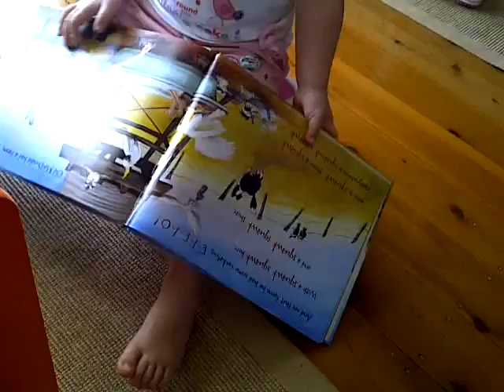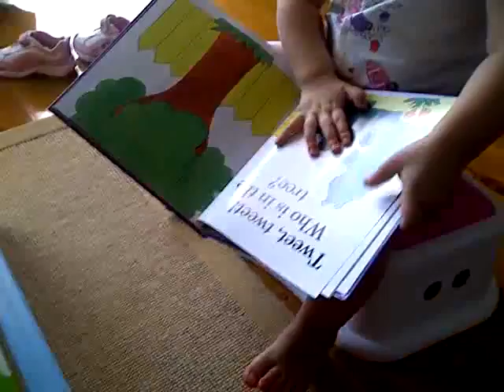mila books 2